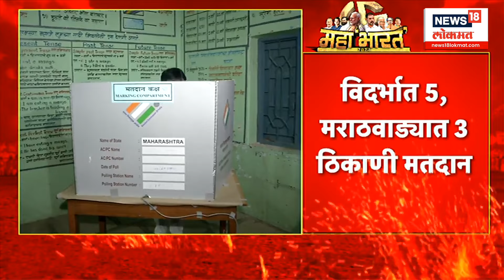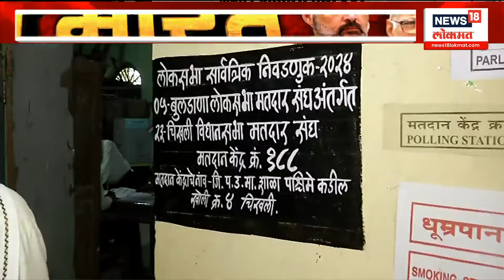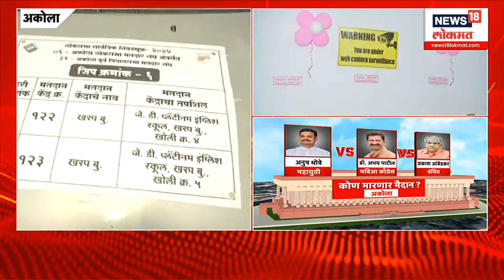Namste Maharashtra: दुसऱ्या टप्प्यात अनेक दिग्गज नेत्यांची प्रतिष्ठा पणाला | Lok Sabha elections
Voting today in 88 constituencies of the country including Maharashtra
Voting in 8 constituencies in second phase in Maharashtra
Voting today in Buldhana, Akola, Amravati, Wardhya
Polling in Yavatmal-Washim, Hingoli, Nanded, Parbhani
In the second phase, the reputation of many veteran leaders was at stake

महाराष्ट्रासह देशातील 88 मतदारसंघात आज मतदान
महाराष्ट्रात दुसऱ्या टप्प्यात 8 मतदारसंघात मतदान
बुलढाणा, अकोला, अमरावती, वर्ध्यात आज मतदान
यवतमाळ-वाशिम, हिंगोली, नांदेड, परभणीत मतदान
दुसऱ्या टप्प्यात अनेक दिग्गज नेत्यांची प्रतिष्ठा पणाला
ईशान्य मुंबईत महायुतीचे मिहीर कोटेचा भरणार अर्ज
उपमुख्यमंत्री देवेंद्र फडणवीस राहणार उपस्थित
मुख्यमंत्री शिंदे शिर्डीत सदाशिव लोखंडेंसाठी घेणार सभा
उपमुख्यमंत्री देवेंद्र फडणवीस कोकण दौऱ्यावर
सुनील तटकरे, नारायण राणेंसाठी घेणार प्रचारसभा
प्रणिती शिंदेंसाठी उद्धव ठाकरेंची सोलापुरात सभा
धैर्यशील मोहिते पाटलांसाठी शरद पवारांची माढ्यात सभा

News18 India’s leading News Network, and the Lokmat Group, Maharashtra’s leading Newspaper group, present News18Lokmat (formerly- IBN-Lokmat ) - a 24-hour Marathi News and Current Affairs Channel. The legacy of these two renowned media powerhouses will give News18Lokmat a sense of immense credibility as well as access to a vast audience base. Going on air from April 6, News18Lokmat will be a world-class credible News channel for the highly aware and conscious ‘Progressive Marathi’.